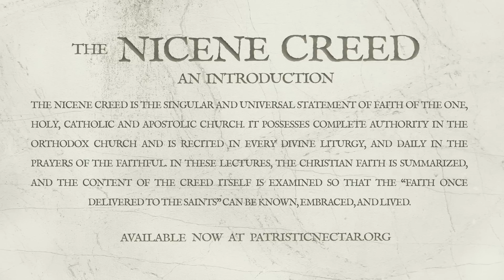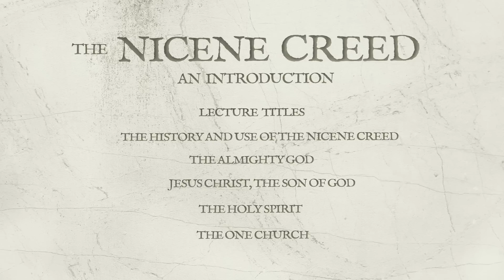The Journey of the Soul after Death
———LINKS———

The Nicene Creed: An Introduction

The Nicene Creed is the singular and universal statement of faith of the one, holy, catholic and apostolic Church. It possesses complete authority in the Orthodox Church and is recited in every Divine Liturgy, and daily in the prayers of the faithful. In these lectures, the Christian faith is summarized, and the content of the Creed itself is examined so that the “faith once delivered to the saints” can be known, embraced, and lived.

Lecture 1 The History and Use of the Nicene Creed
Lecture 2 The Almighty God
Lecture 3 Jesus Christ, the Son of God
Lecture 4 The Holy Spirit
Lecture 5 The One Church

———SOCIAL MEDIA———

1) Spread the Word - tell your family and friends about Patristic Nectar. Share Patristic Nectar website links to content you have enjoyed. A personal invitation is the number one way the Church grows. Tell a friend to "Come and see!"

2) Make a Donation -Patristic Nectar is a small non-profit ministry with a big vision for expanding access to Patristic Orthodox teaching throughout the world. Since our establishment in 2010, we have made steady progress but there is so much more we could do. With funding, we can work to make our ministry vision a reality.

3) Pray For Us - remember us in your prayers, asking that the Lord strengthen, help, and direct us according to His divine will.